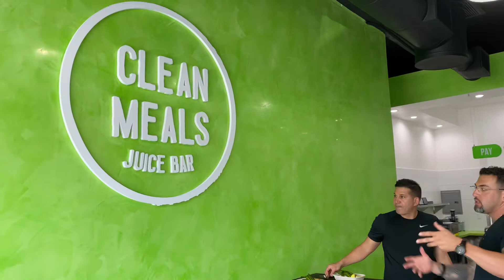Venetian plaster and good food, best way, Exotic wall finishes and clean meals